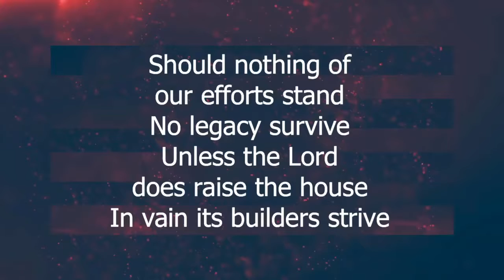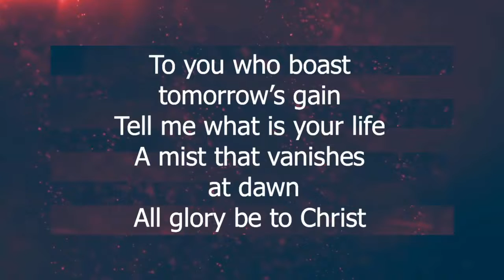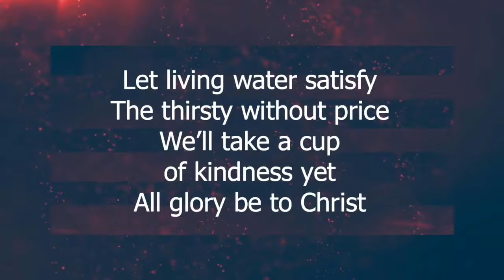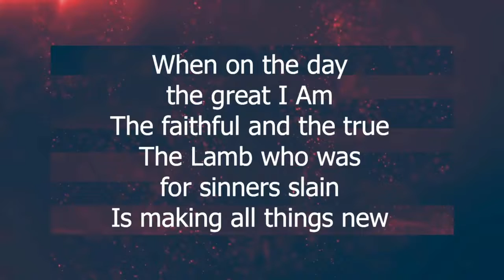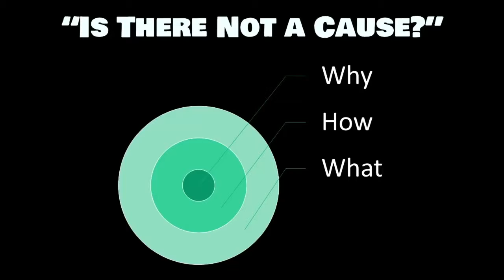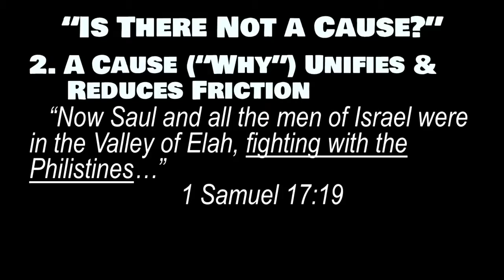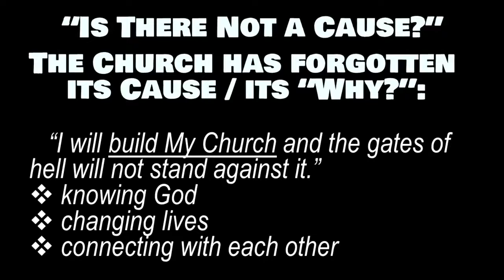"Is There Not A Cause" by Pastor Jeff Hartman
Filmed Sunday, January 3rd, 2021